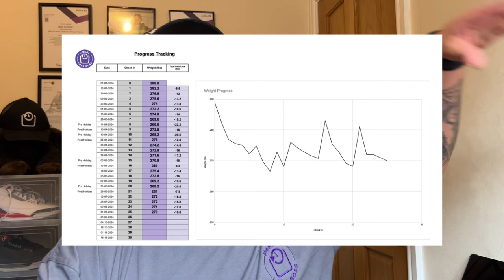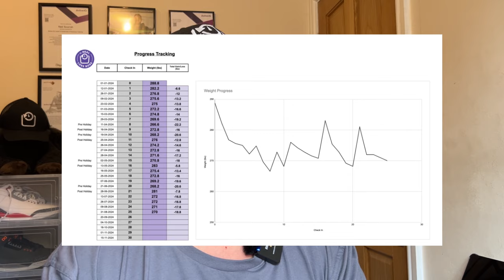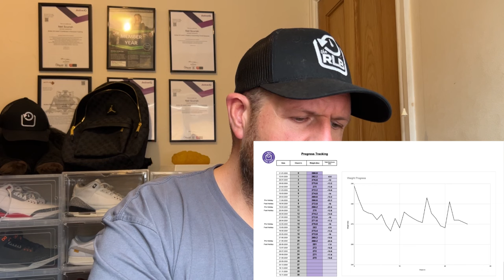The Real Loss Boss Weekly Weight Loss Vlog 26-08-2024 to 01-09-2024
Had a freedom food week last week for a number of different reasons including the one above and it has been more about calorie maintenance than deficit for me the last 7 days.

If you want to touch base with me for any information regarding the Boss Your weight Loss Challenge or 1:1 plan or anything else then send over an enquiry form here and I will send you all the details directly to your email:

Come and join over 400 people bossing their weight loss. The Boss Your Weight Loss Community is just £5 for your first month using code WELCOME.

You can also pop to my website thereallossboss.net to check out everything else I offer to help you Boss Your Weight Loss.